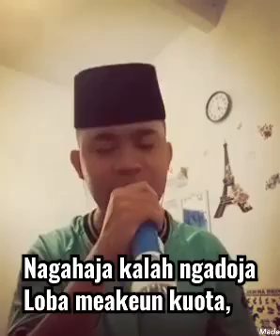Mangga dangukeun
SMA 30